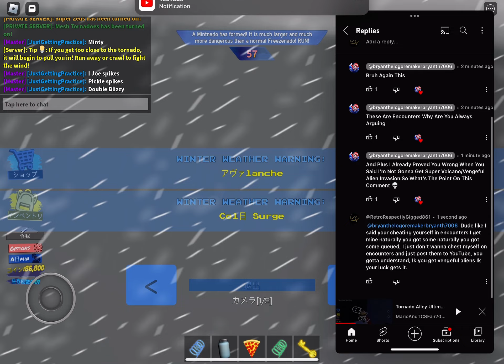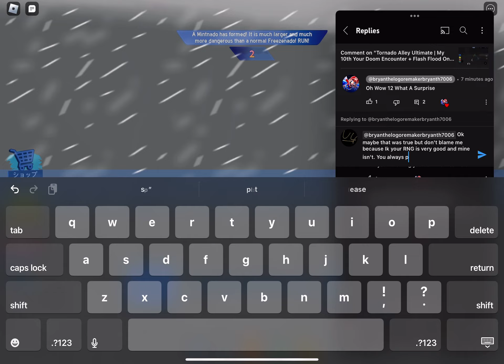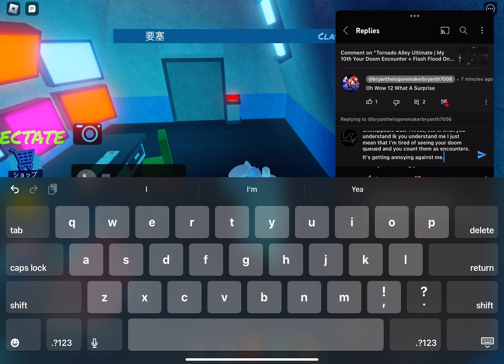My 2nd Minty